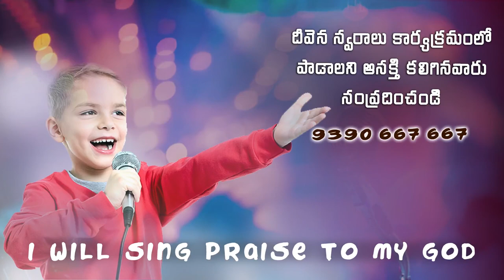మదిలోన నీ రూపం madilona nee roopam hosannaministriessongs |Singer :Sanjana| Deevenaswaralu